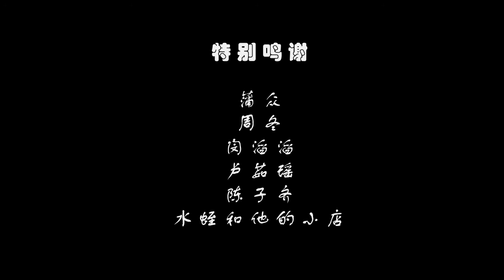Hermit Crab (2010) by Jin Yunshui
Graduation Project, Department of Animation, Tongji University, Shanghai, China

金云水，《寄居蟹》，2010年 - 同济大学动画系优秀毕业作品